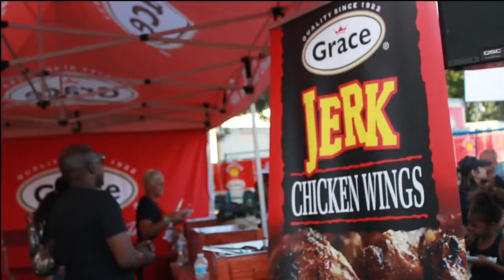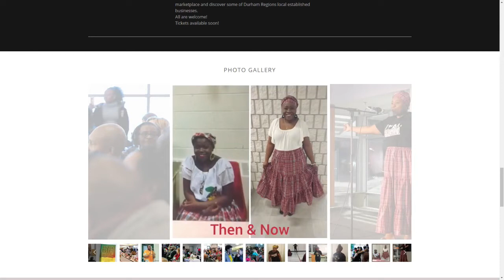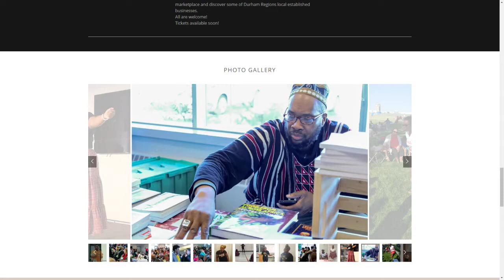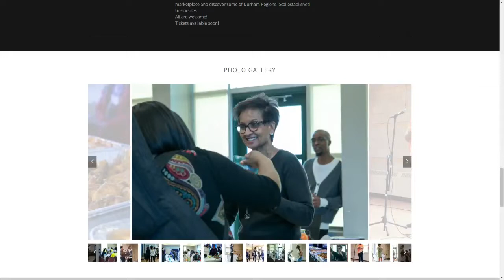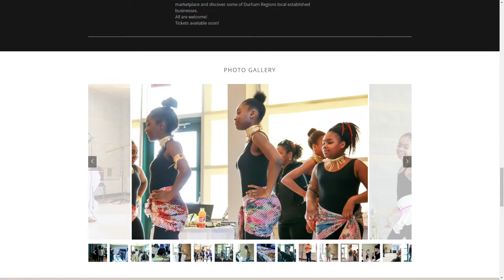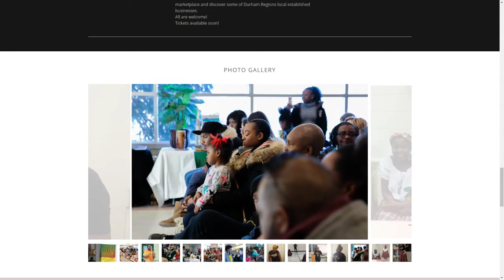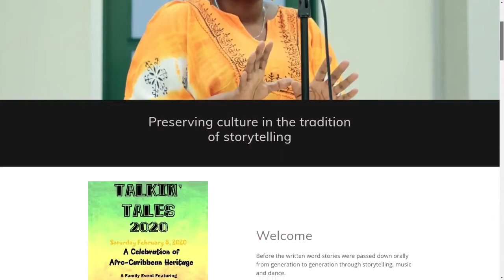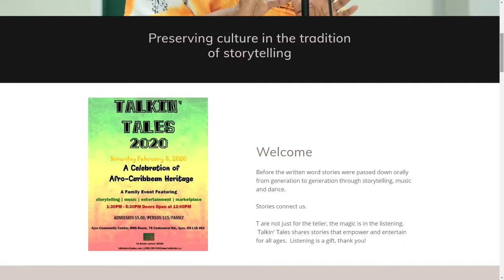Preserving Culture Through Traditional Storytelling - What Matters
Kesha Christie founder of Talkin' Tales joins us today. Kesha Christie is an Afro-Caribbean Storyteller who's niche is Caribbean and African folklore, Aesop fables and original works.  As an animated edutainer for all ages, Kesha ignites the imagination and carries her audience on an amazing journey from tale to tale. The storyteller has many roles including historian, teacher and spokesperson to name a few. Storytelling is the backbone of many cultures and is a popular practice among African countries and the African Diaspora.  The folktales we tell today were brought to the Caribbean and the Americas through the transatlantic slave trade.  Stories past down orally from generation to generation long before the written word.  The stories spoke of beliefs, myths, traditions and provided entertainment and fortitude.
Stories tell where we come from and give insights into who we are.  There is something in a story for everyone.   We all have a story that dictates the choices we make, strengthen our beliefs and connect us emotionally.
As a storyteller, we have the privilege of continuing the fruitful tradition of sharing the wealth in words, strength in culture and peace in friendship.
Talkin' Tales preserves this tradition by expanding cultural knowledge through the art of Storytelling.